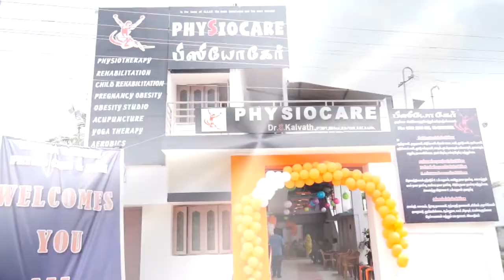ஒரே வாரத்தில் உடல் எடையை குறைக்க பிசியோ கேர் சிகிச்சை மூலம் குறைக்கலாம்.